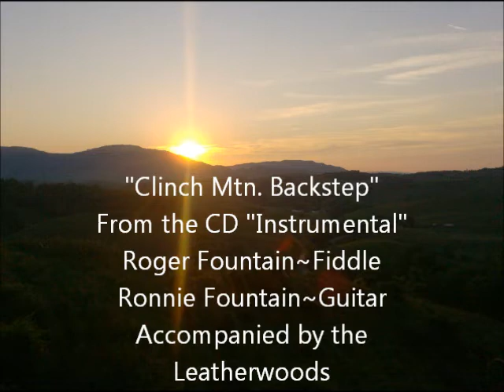Clinch Mountain Backstep~Roger & Ronnie Fountain.wmv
From the CD "Instrumental"...
Roger Fountain~Fiddle,
Ronnie Fountain~Guitar,
Accompanied by the Leatherwoods
Recorded at Blue Mountain Studio
Timbo, Arkansas